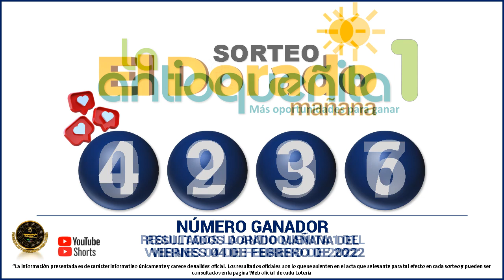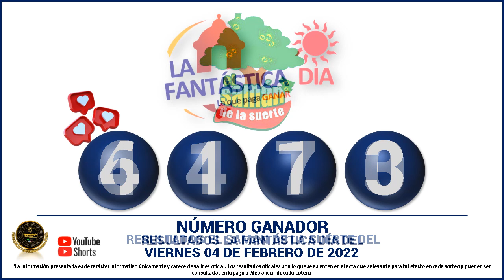Resultados del CHANCE DE LA MAÑANA del Viernes 04 de febrero de 2022 ✅🥇🔥💰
Hola buenas tardes, te presentamos los resultados de las loterías y chances en Colombia, vamos con el Resultados del Chance Chances del día del Viernes 04 de febrero de 2022.

Resultado chance 04 de febrero
Resultado chance VIERNES 04 de febrero